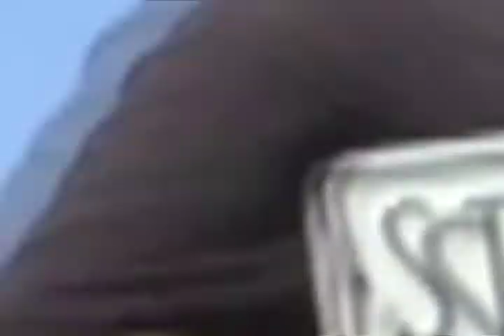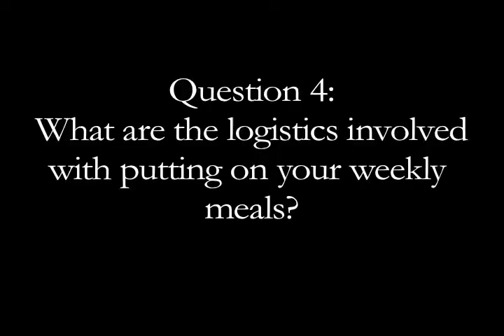6 Questions for JC Orton (Part 1)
for more on the Catholic Worker.

JC Orton, coordinator of Night on the Streets - Catholic Worker, answers 6 questions about his organization and their work serving the neediest residents of Berkeley and Oakland, California.

Directed by Ben Felsing
Sound by Joe Sciarrillo
Edited by Matt Werner
Produced by St. Charles Street Productions